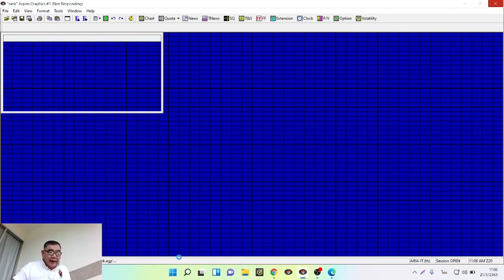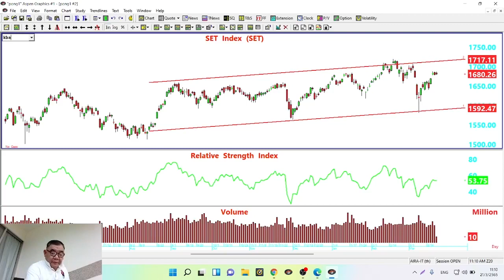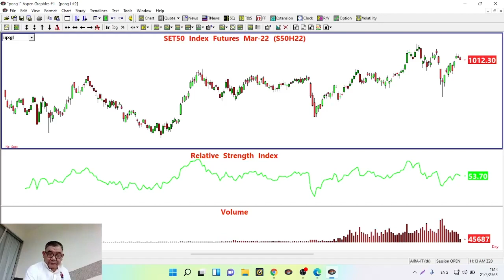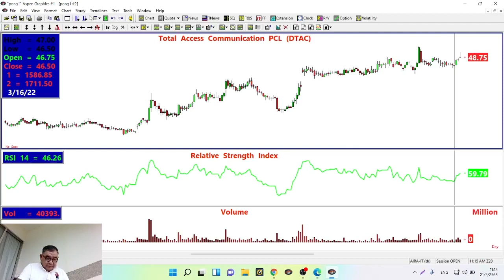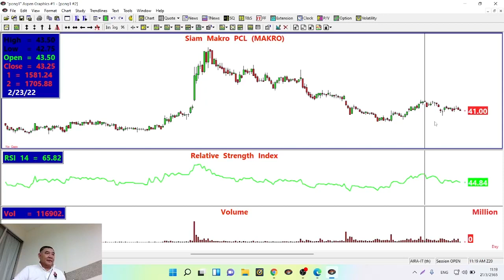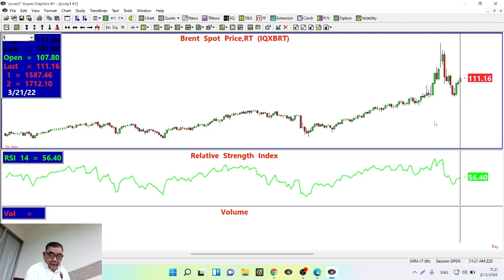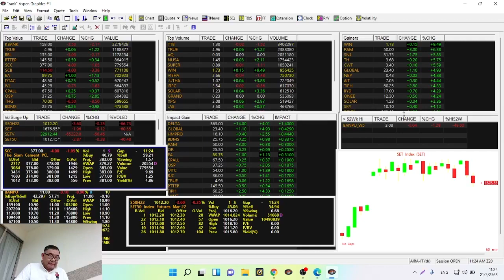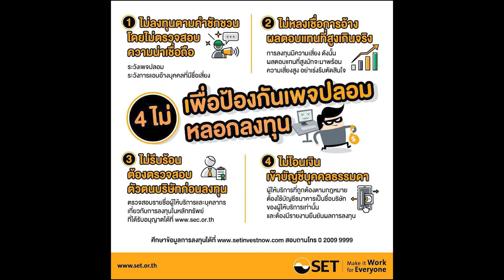Stock Trading เทคนิคหุ้นเด่น เน้นกำไร (Live 21-03-2022) AIRAPLC.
Stock Trading เทคนิคหุ้นเด่น เน้นกำไร

Highlight...

- สั้นๆ เริ่มหมดแรงหลังจากขึ้นมาพอสมควรในช่วงที่ผ่านมา